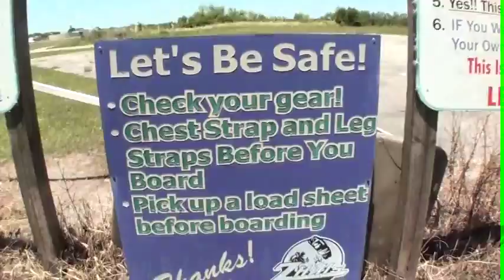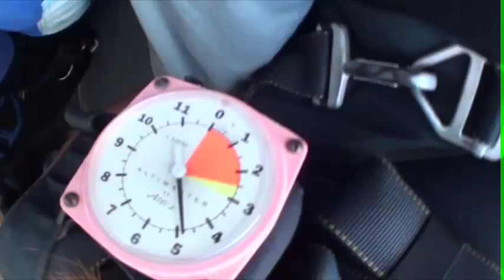Courtney 11.01.2015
Tandem